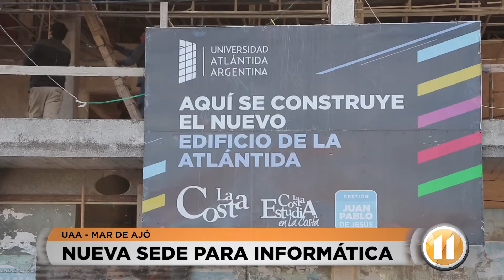Nuevo edificio para la UAA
La Universidad Atlántida Argentina continúa con la construcción de la nueva sede para la Facultad de Ingeniería en el predio que le cedió la municipalidad.